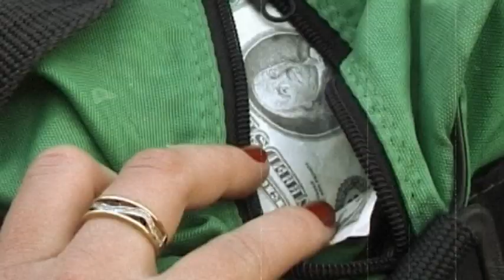Moron - Hazard (Oficjalny klip)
Oficjalny klip do piosenki zespołu Moron " Hazard"

Scenariusz, reżyseria, zdjęcia i montaż - Łukasz Piórkowski
Asystent reżysera - Anna Karaszewska
Charakteryzacja - Piotr Fydryszek
                                         Wystąpili:

                                           Barman
                                   Krzysztof Jóźwik

                                  Członkowie Mafii :
                               Przemysław Wolanin
                                      Jakub Chyż
                                     Paweł Pergoł
                                Wojciech Staszewski
                                    Artur Fydryszek
                                    Tamara Góral

                                       Ochroniarze
                                   Maksymilian Kosson
                                     Damian Szemraj

                                           Statyści
                                  Piotr Jędryszczak
                                   Daniel Janisz
                                 Beata Gadomska
                                   Piotr Fydryszek
                               Paulina Wojtkowska
                                    Filip Humiński
                                 Daniel Matuszewski
                                 Natalia Charkiewicz

                                       Kaskader
                                     Filip Humiński

                            Zespół M.O.R.O.N. w składzie
                                          Macias - Wokal
                                          Maniek - Wokal
                                      Wiśniowy - Gitara
                                               Jaro  - Bas
                                          Ciastek - Perkusja

                     Wraz z zespołem składam serdeczne
               podziękowania pani Kasi Szymanowskiej za
         udostępnienie nam do zdjęć baru Alpina w Kobyłce.